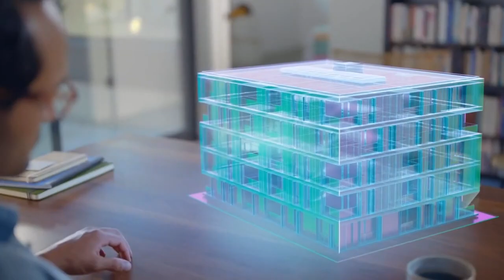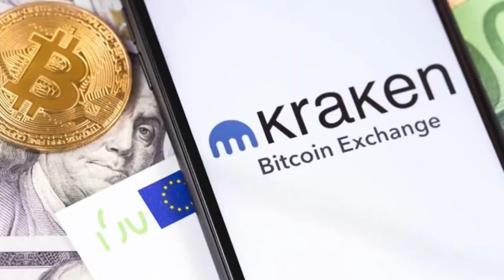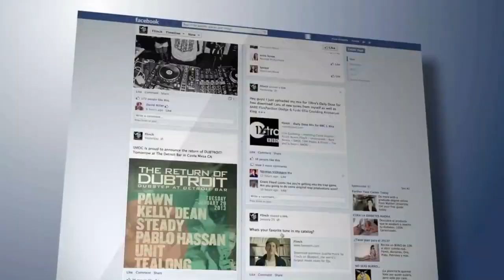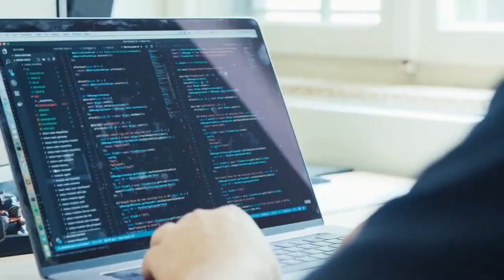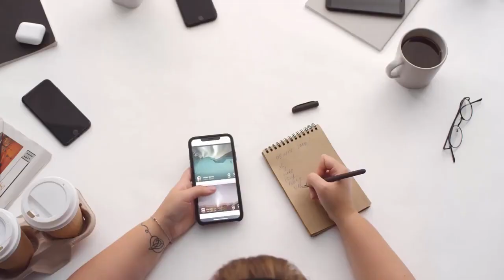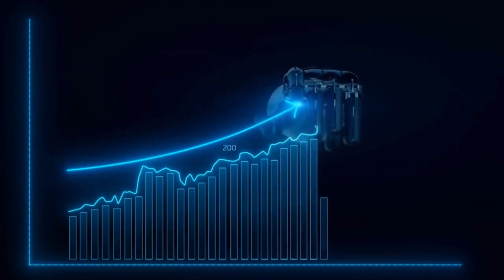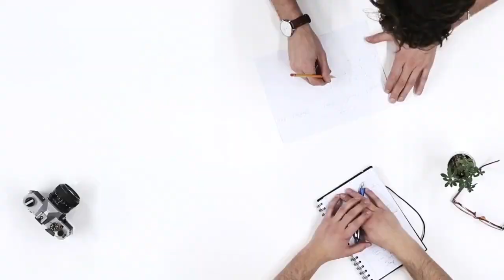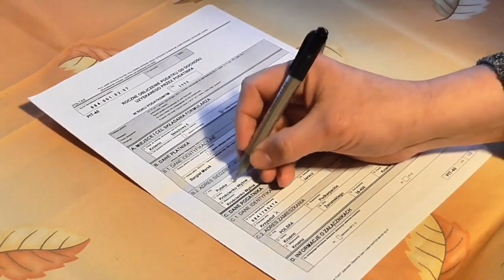Dubai Metaverse strategy To Generate 4 Billions & Create More Than 40,000 Jobs in Dubai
Start Your Trade License In UAE for As Low As $1,600 Per Year and Claim Your Free Bonus Now

Dubai has set its sights on becoming a leader in the Metaverse with its ambitious strategy to generate 4 billion and create over 40,000 jobs in the city. In this video, we take a closer look at the plan and what it means for Dubai's future as a hub for technology, innovation, and commerce. Discover how the city is leveraging cutting-edge technology and creative thinking to realize its vision and what opportunities this presents for businesses and entrepreneurs. Don't miss this exciting episode, as we explore the Dubai Metaverse strategy.